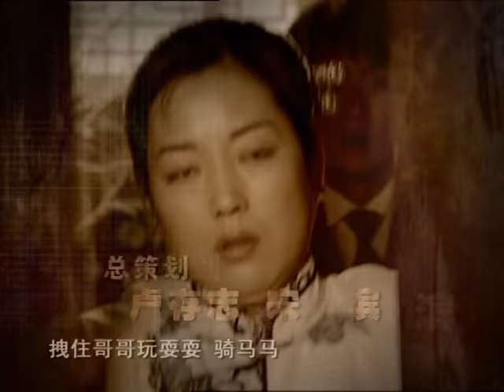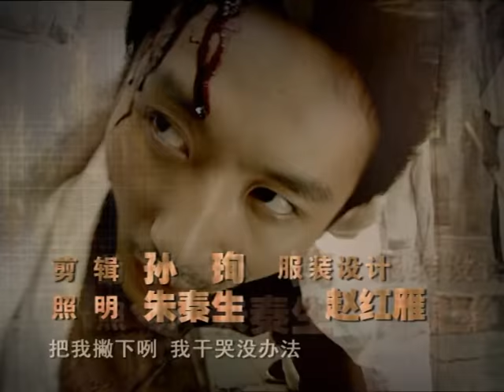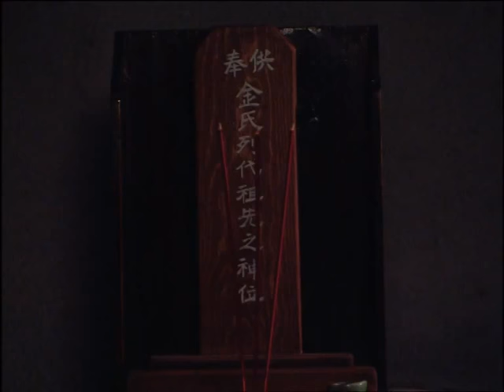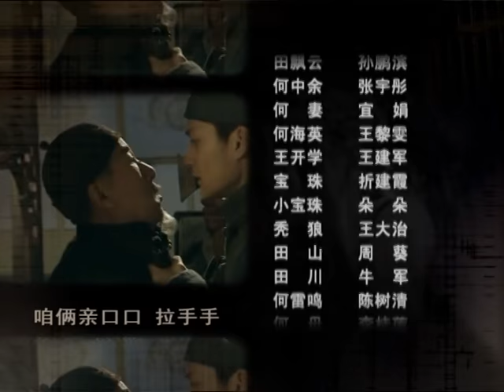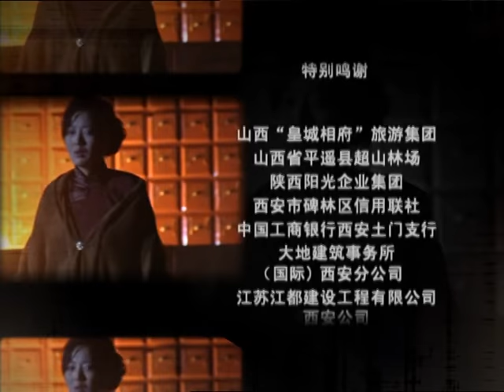《关中女人》（李进荣、孙大川、涂松岩、王大治主演）07